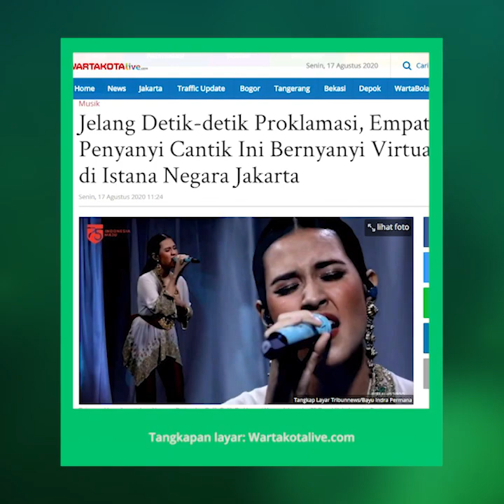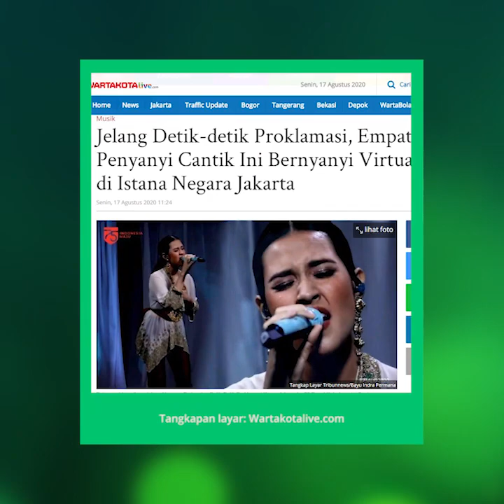Empat Penyanyi Cantik Ini Bernyanyi Virtual di Istana Negara Jakarta Jelang Detik detik Proklamasi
TRIBUN-VIDEO.COM - Empat penyanyi, yakni Raisa Andriani, Lyodra Ginting, Tiara Andini dan Nowela Micheilia tampil virtual di upacara peringatan Detik-detik Proklamasi, Senin (17/8/2020).

Mereka bernyanyi bergantian. Tiara Andini membuka dengan menyanyikan Kampuang Nun Jauh di Mato, lagu asal Sumatera Barat.

Nowela Micheilia melanjutkan dengan menyanyikan Jali-Jali dari DKI Jakarta.

Tiara Andini lalu menyanyikan medley Kampuang Nan Jauh di Mato dan Cik Cik Periok dari Kalimantan Barat.

Serupa dengan Tiara Andini, Nowela Micheilla menyanyikan Sajojo dan Jali-Jali.

Sementara Raisa Andriani membawakan lagu Indonesia Pusaka. Saat Raisa bernyanyi, ditayangkan video tenaga media yang sedang berjuang merawat pasien Covid-19.

Jelang detik-detik pembacaan teks Proklamasi di Istana Negara Jakarta, Lyodra Ginting menyanyikan Merah Putih.

Lyodra Ginting bernyanyi bersama Gita Bahana Nusantara membawakan Merah Putih dengan iringan musik orkestra.

Artikel ini telah tayang di Wartakotalive dengan judul Jelang Detik-detik Proklamasi, Empat Penyanyi Cantik Ini Bernyanyi Virtual di Istana Negara Jakarta,